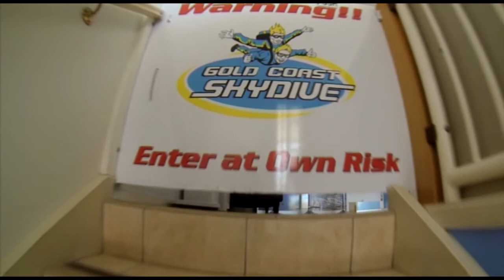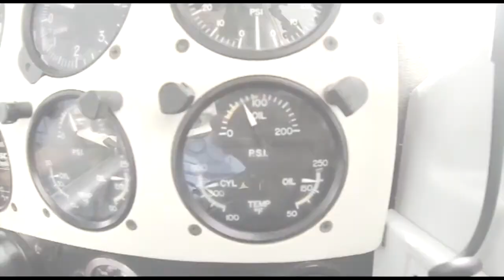Gold Coast Skydive - Mitchell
Skydiving Video - Mitchell